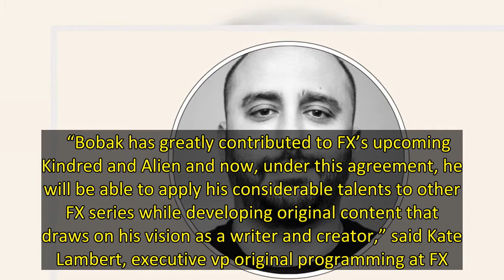‘WandaVision,’ ‘Alien’ Scribe Bobak Esfarjani Inks FX Productions Overall Deal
FX is cementing its relationship with writer Bobak Esfarjani, who’s working on two projects for the cabler.  Esfarjani (WandaVision) has signed an overall deal with FX Productions. Under the deal, he’ll continue to work as a writer and supervising producer on FX’s forthcoming Kindred and Alien series while also developing new projects.    “Bobak has greatly contributed to FX’s upcoming Kindred and Alien and now, under this agreement, he will be able to apply his considerable talents to other FX